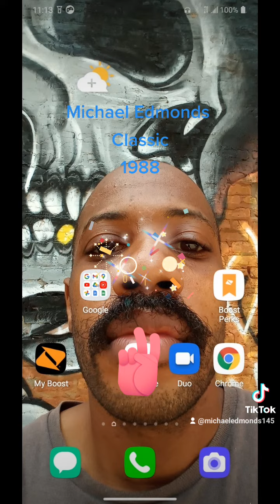Michael Edmonds Classic 1988 ⭐